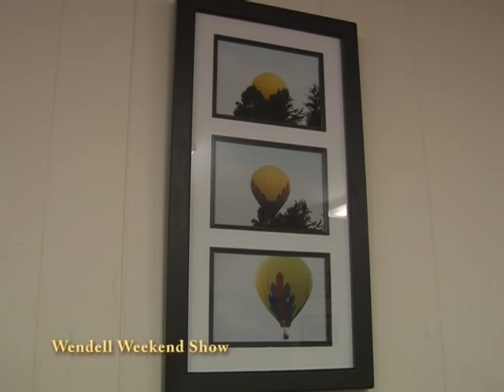Wendell Weekend Show